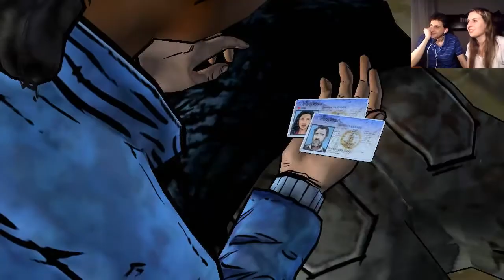The Walking Dead: Season 2 (Parte 10) - Empezamos mal...